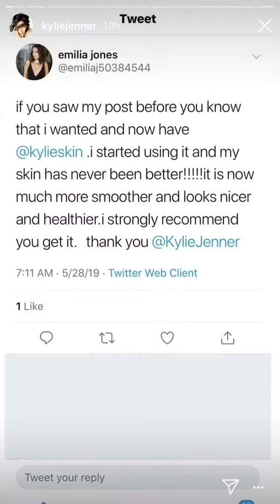Kylie Jenner ig story 28/5/19